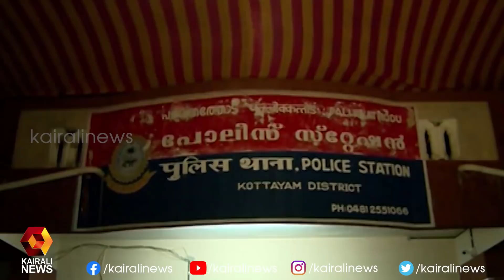10 തോക്കുകളും വെടിയുണ്ടകളും ഇയാളിൽ നിന്ന് പിടിച്ചെടുത്തിരുന്നു | Kairali News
10 തോക്കുകളും വെടിയുണ്ടകളും ഇയാളിൽ നിന്ന് പിടിച്ചെടുത്തിരുന്നു  | Kairali News